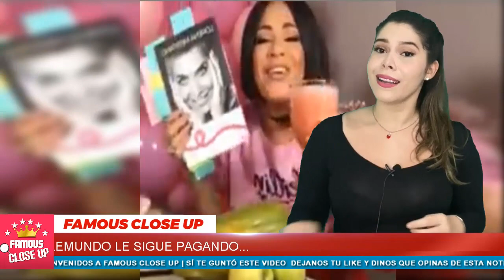🔥😱 𝗖𝗮𝗿𝗼𝗹𝗶𝗻𝗮 𝗦𝗮𝗻𝗱𝗼𝘃𝗮𝗹 hace 𝗡𝘂𝗲𝘃𝗮𝘀 𝗲 𝗜𝗺𝗽𝗮𝗰𝘁𝗮𝗻𝘁𝗲𝘀 😲🔇 𝗥𝗲𝘃𝗲𝗹𝗮𝗰𝗶𝗼𝗻𝗲𝘀 sobre su 𝗗𝗲𝘀𝗽𝗶𝗱𝗼